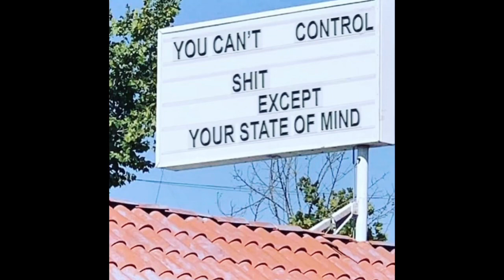Electricians Amazing Lifestyle - (Vlog) - Side work tips!!!